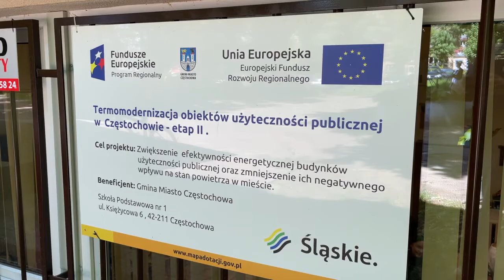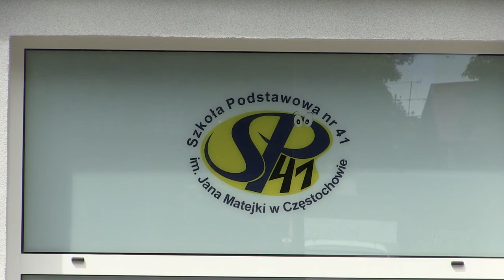Szkoły jak nowe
Jeśli potrafisz o czymś marzyć, to potrafisz także tego dokonać. Taki napis wita uczniów Szkoły Podstawowej Nr 1  w Częstochowie. Społeczność lokalna na Tysiącleciu marzyła o remoncie szkoły, a miasto spełniło, nie tylko ich oczekiwania. Właśnie zakończył się II etap termomodernizacji trzech obiektów oświatowych - szkół podstawowych nr 1, 32 i 41.